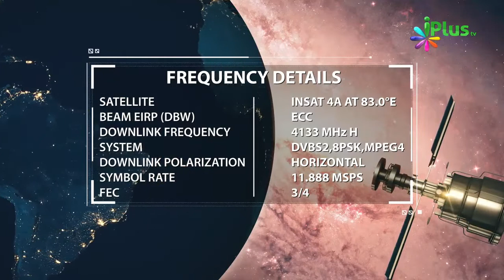Momin Ka Khwab Naboobat Ka 1/46 Hissa Hai By Zaid Patel